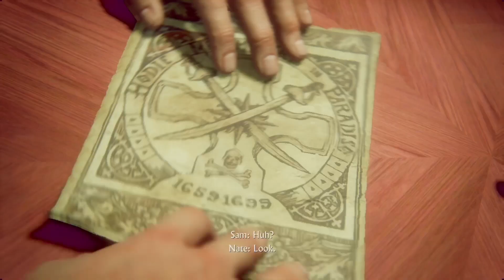Uncharted 4 A Thief’s End | Lights Out Part 7 | Ps4 Gameplay | No Commentary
Comment for what mobile games you want me to play
Ps4 gameplay with no commentary
Device:ipad iOS,android mobile